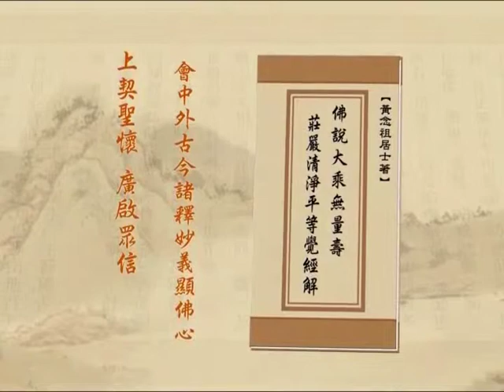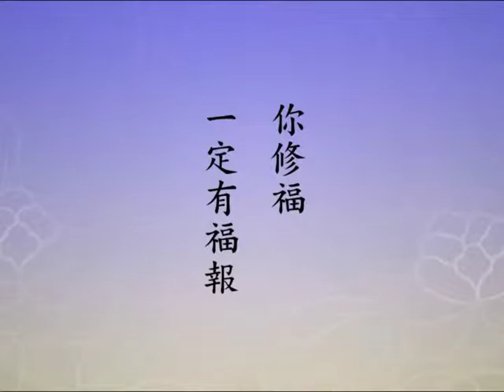净土大经解演义 15 - 564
主讲人: 净空法师主讲
时间:  2010 年 4 月 5 月 启讲
地点:  香港佛陀教育协会, 澳洲净宗学院, 马来西亚华严讲堂